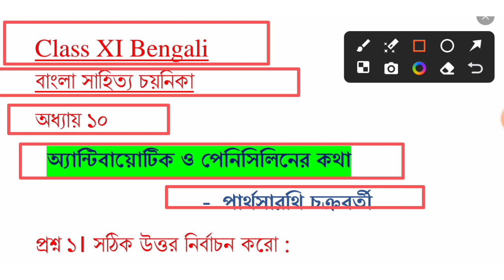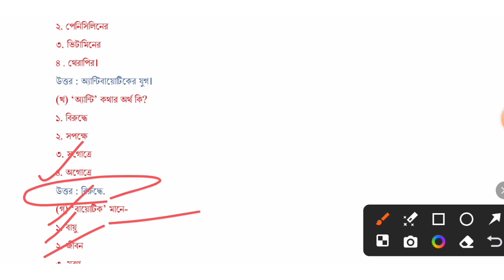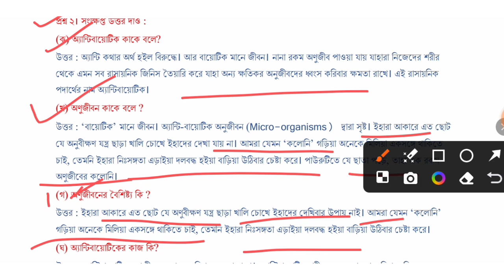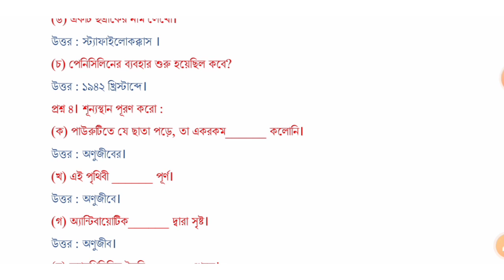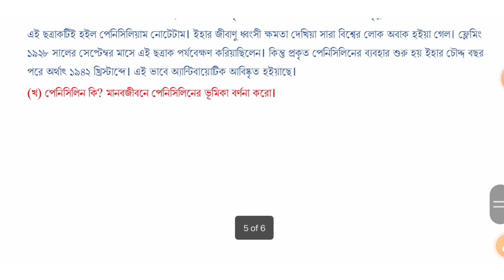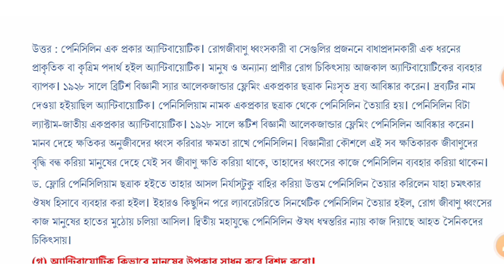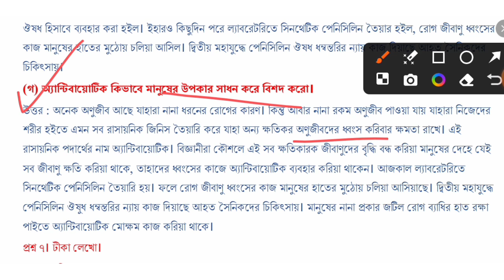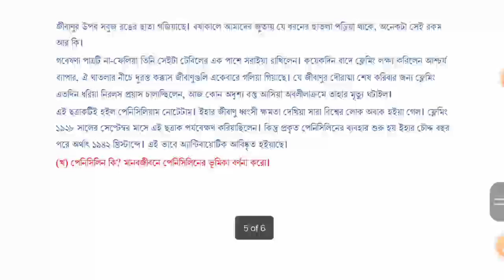SEBA অ্যান্টিবায়োটিক ও পেনিসিলিনের কথা প্রশ্নোত্তর, class 9, Bengali , বাংলা, সহজ করে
অ্যান্টিবায়োটিক ও  পেনিসিলিনের কথা প্রশ্ন উত্তর ক্লাস 9
Antibiotics O Penicilliner Kotha Class IX
SEBA Class 9 Bengali Chapter 10 অ্যান্টিবায়োটিক ও  পেনিসিলিনের কথা
অ্যান্টিবায়োটিক ও  পেনিসিলিনের কথা Question & Answer
অ্যান্টিবায়োটিক ও  পেনিসিলিনের কথা
Class 9 Bengali Chapter 10
class ix Bengali chapter 1
SEBA
Novom Srenir bangla অ্যান্টিবায়োটিক ও  পেনিসিলিনের কথা
Class 9 Bengali Chapter 10 Antibiotics and Penicillin by Parthasarathy Chakraborty
CLASS-9 BANGLA QUESTION ANSWER| CHAPTER-10|
SEBA CLASS 9 BANGLA(MIL) ALL CHAPTER QUESTION ANSWER IN BENGALI
SEBA CLASS 9 BANGLA QUESTION ANSWER
নবম শ্রেণীর বাংলা সাহিত্য চয়নিকা সমাধান – 2024
ক্লাস 9 বাংলা প্রশ্নের উত্তর